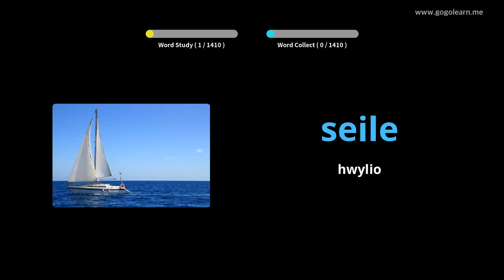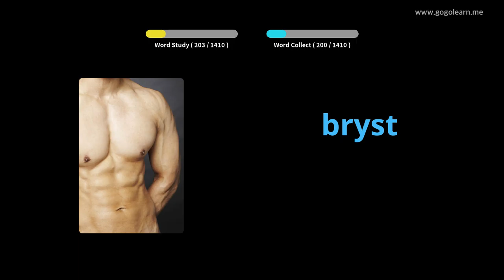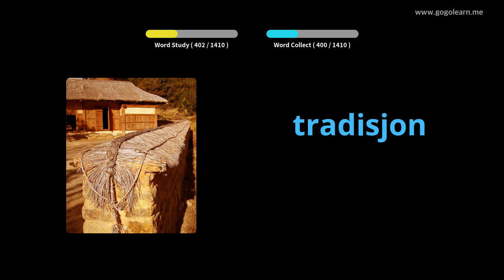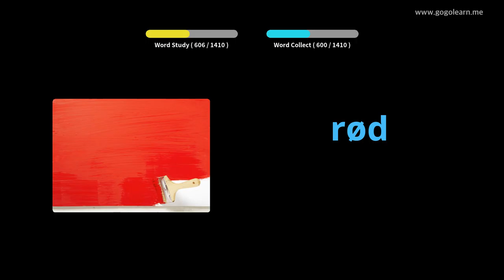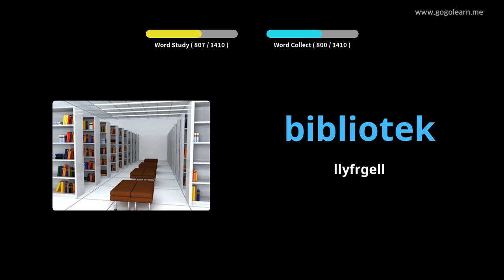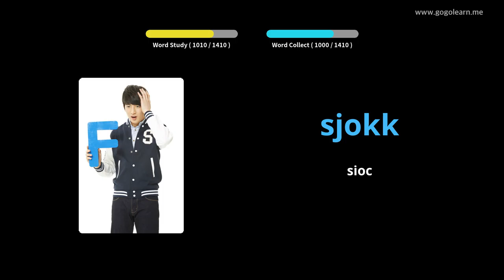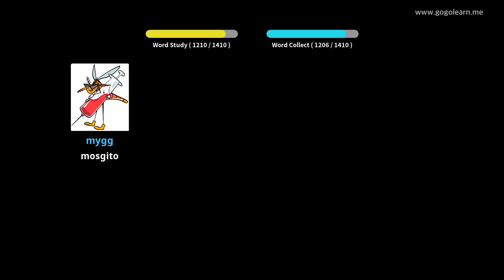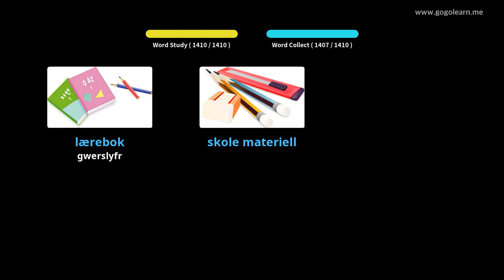Geirfa Norwyaidd Sylfaenol | Golearn